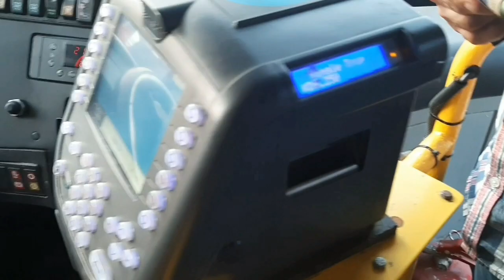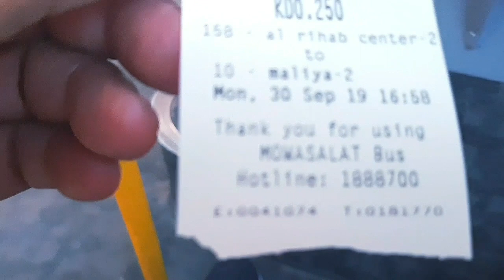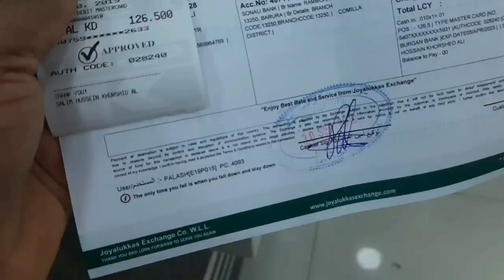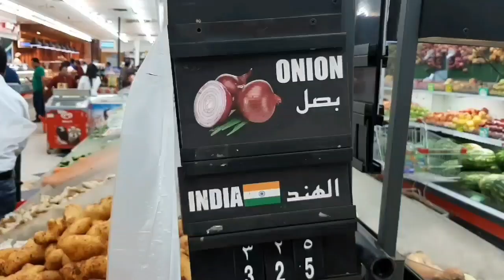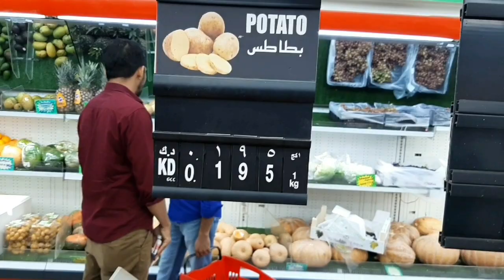Kuwait lifestyle.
Watch Kuwait life. Kuwait lifestyle. Hope you enjoy my video.i like to share with you my all about Kuwait life. If you want to watch my al video,